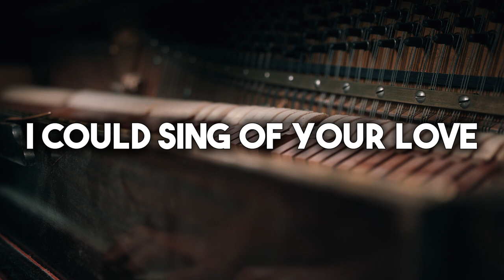I Could Sing of Your Love (Piano) Hillsong Worship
Your river runs with love for me
And I will open up my heart and let the healer set me free
I'm happy to be in the truth
And I will daily lift my hands
For I will always sing of when Your love came down
Oh, I feel like dancing
It's foolishness I know, yeah
But when the world has seen the light
They will dance with joy like we're dancing now